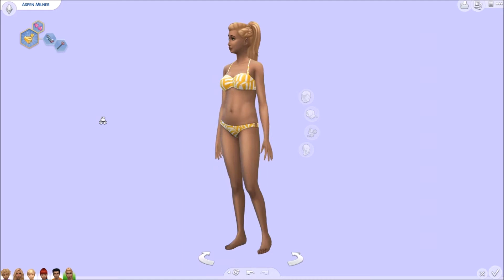The Sims 4 100 Baby Challenge | Part 24- Mini Mom!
Help, I'm obsessed with her.